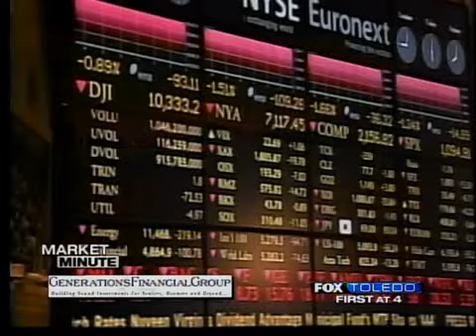Diversify with Exchange-Traded Funds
If you think now is the time get in or back in the stock market, it's important to keep a fundamental rule in mind - make sure you're diversified both in and outside of the stock market.